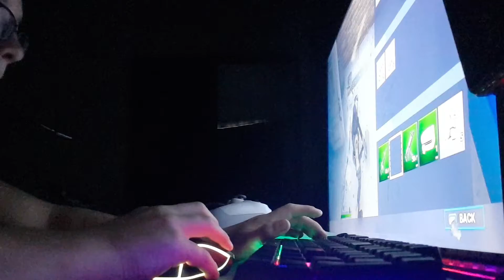Fortnite win on ps4 keyboard and mouse